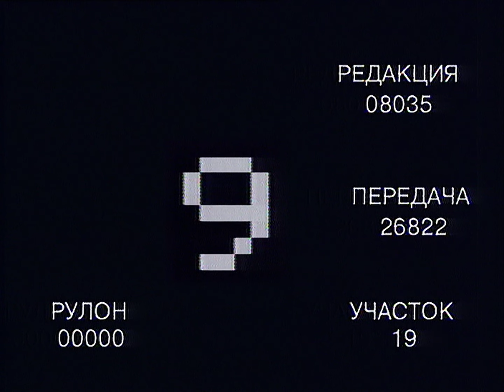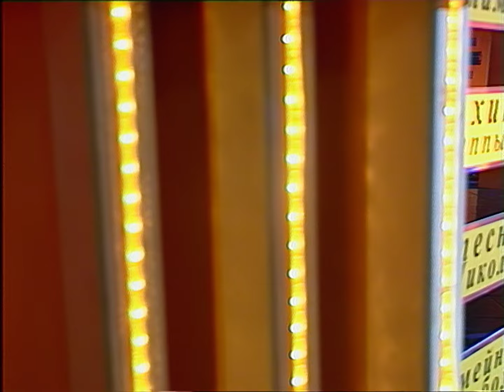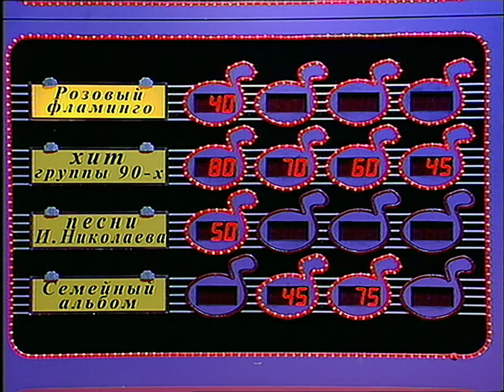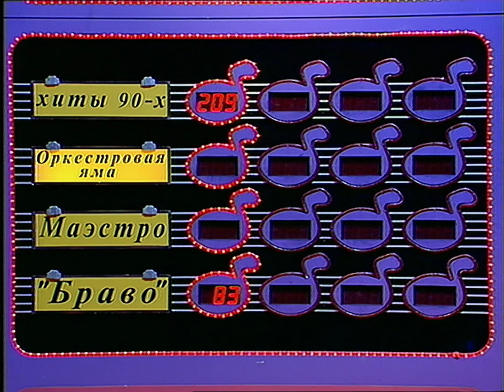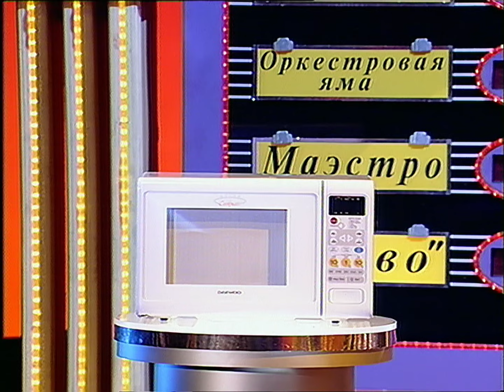Угадай мелодию (ОРТ, 27.08.1996)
Оригинал оцифрован с кассеты формата Betacam SP на видеомагнитофоне Sony BVW-75P.

Содержание:
00:00:00 — ГЦП
00:00:03 — Электронный ракорд
00:00:13 — Начало передачи